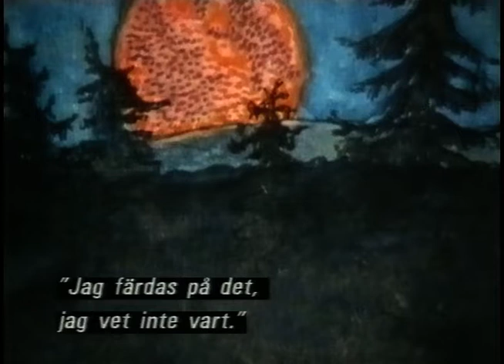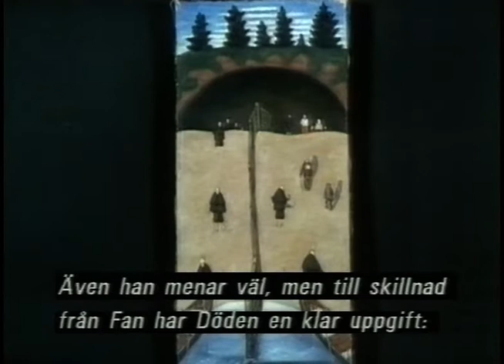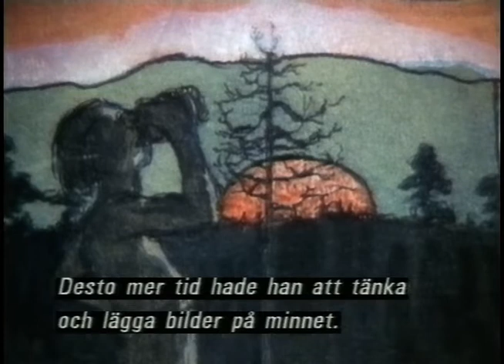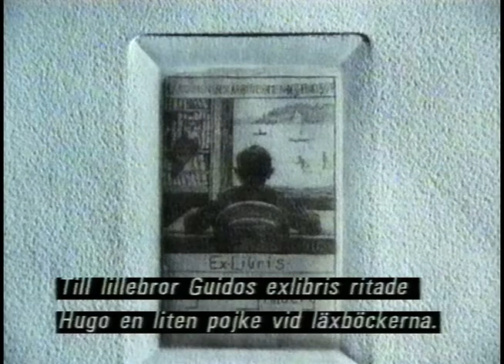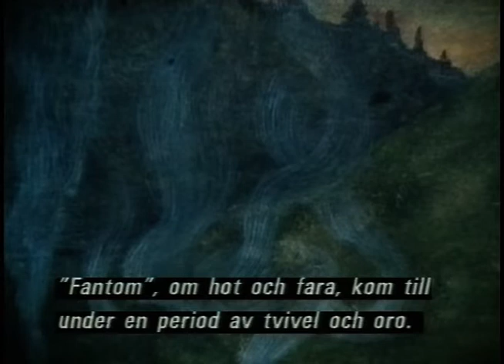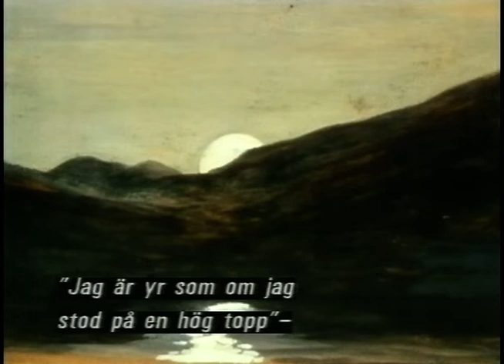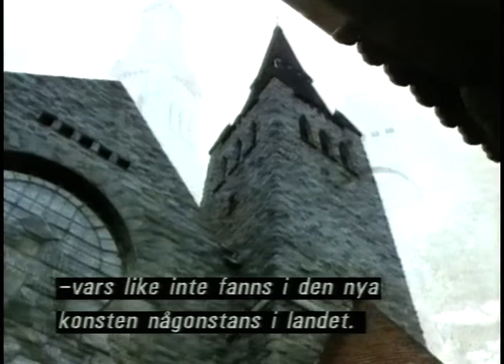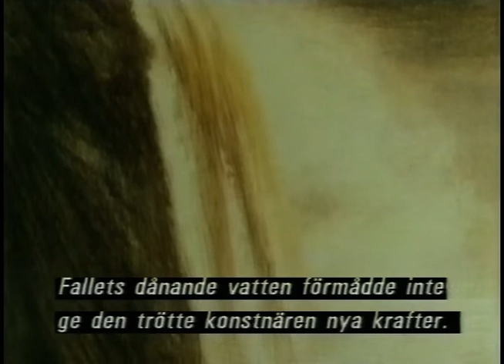Månen Går Upp - Hugo Simberg-Dokumentär (SVT 1990-11- 03)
Kuu nousee. Dokumentär om symbolisten Hugo Simberg (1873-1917